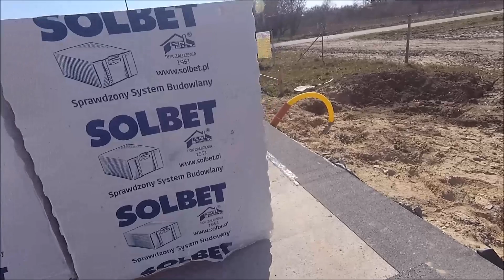Odc.1 Budowa domu własnymi siłami!!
Witam.

Wiem iż na internecie jest pełno filmow o tej tematyce, jednak postanowiłem poakzać mimo wszystko jak to wygląda od strony całkowitego "lajkonika" w tej dziedzinie ;) A noż coś sie komuś z tego przyda. postaram sie pokazywac maksymalnie duzo z tego co jak robie i mam nadzieje ze zainspiruje może kogoś również do samodzielnej budowy.